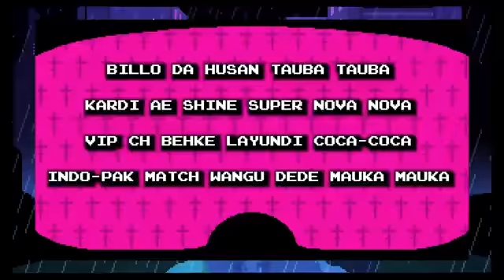Touba Touba Deep Kalsi New Status Song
New songs Status Deep Kalsi Status touba Touba Status